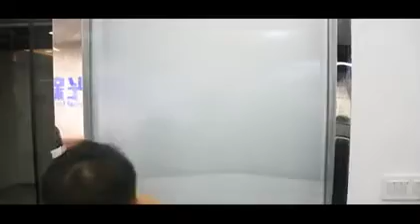PDLC film/Smart film Installation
eswitch pdlc film/smart film: A simple on-off mode switches the PDLC film from being frosted to transparent.
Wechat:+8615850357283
film# Smart glass# Smart film